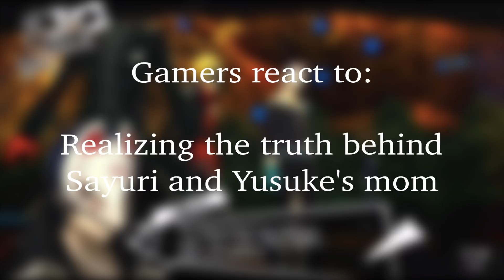Gamers react to: The truth behind Sayuri and Yusuke's Mom (Part 2) | Persona 5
Here's a compilation part 2 of gamers reacting to the truth behind Sayuri and Yusuke's mom.